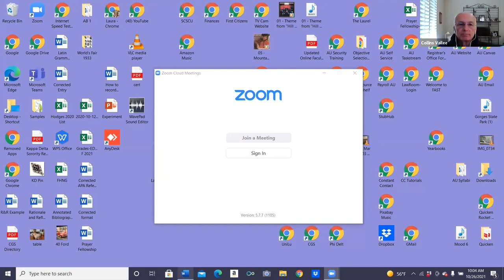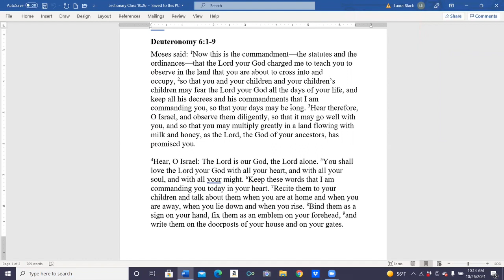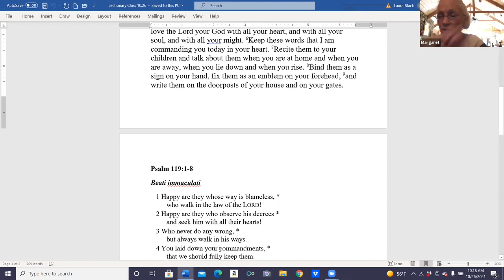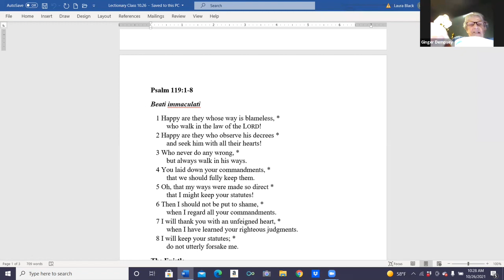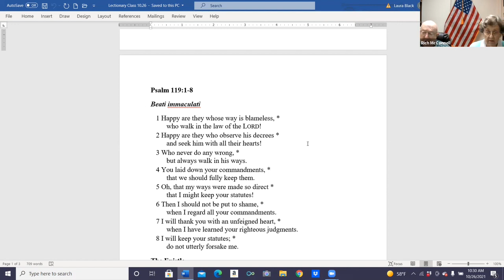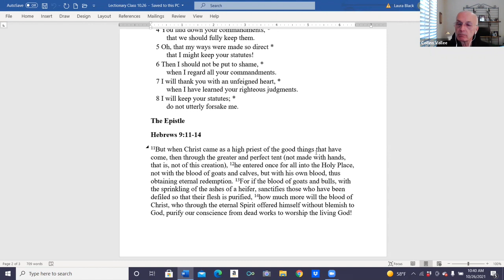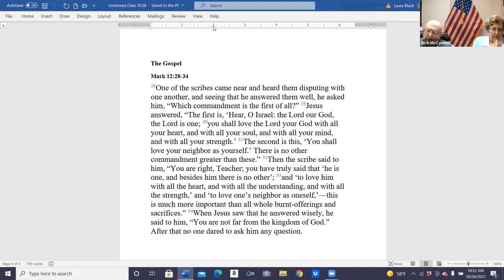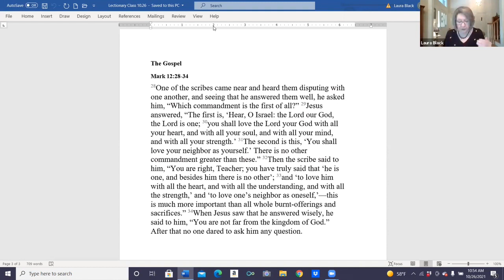Lectionary Class October 26, 2021